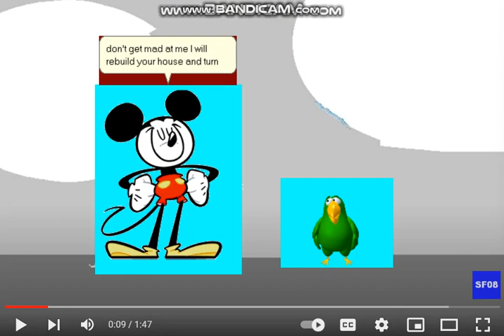PEEDY THE Movie Part 8